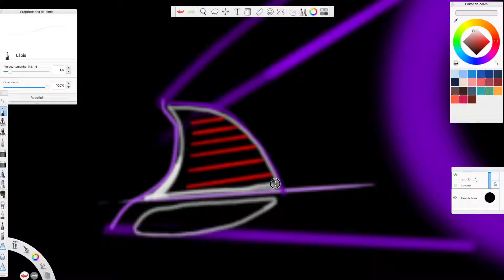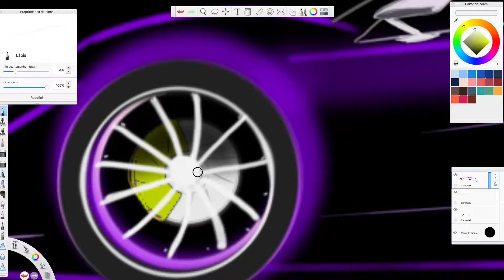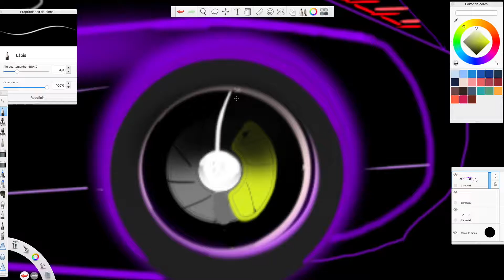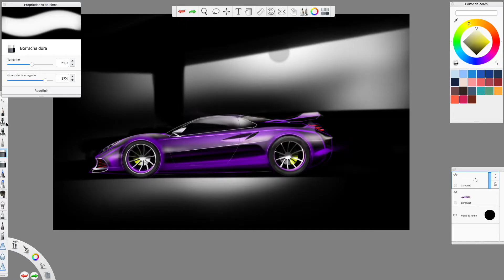HOW to DRAW and RENDERING - SPORTCAR TIMELAPSE - Desenho industrial automobilistico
sketchbook techniques to draw in time lapse - we can all test our skills. thanks for watching this video, when you can leave your message or subscribe to my channel and that way I can always invite- them videos! técnicas de sketchbook para desenhar em time lapse - todos nós podemos testar nossas habilidades. obrigado por assistir este video, quando puder deixe sua mensagem ou inscreva-se em meu canal e dessa forma sempre poderei inviar- lhes novos videos! CASO VOCE QUEIRA DESENHAR SEU CARRO PREFERIDO, ENTAO DEIXE SEU PEDIDO NOS COMENTARIOS QUE EU DESENHO PRA VOCE! ISSO É MUITO IMPORTANTE PARA O DESENVOLVIMENTO DO CANAL MUITO OBRIGADO !